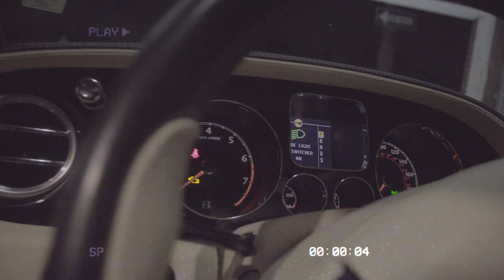TR3x | No Lies | Directed by FluShotMe